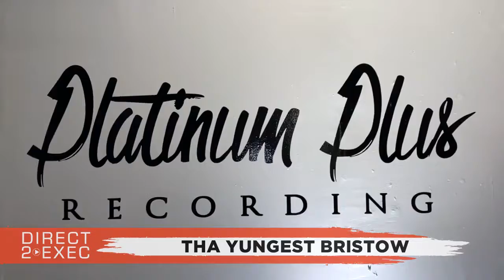Tha Yungest Bristow Performs at Direct 2 Exec Charlotte 2/9/20 - A&R at Atlantic Records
Platinum Plus Recording